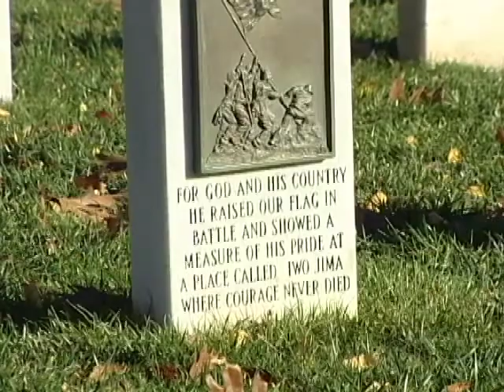The Color Bearers - Official Trailer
The Color Bearers tells stories of American Patriotism - From 1776 to the 21st Century. Official Selection of the First Glance Philadelphia Film Festival - with Host Vince Papale, subject of the Disney Film "Invincible", starring Mark Wahlberg.